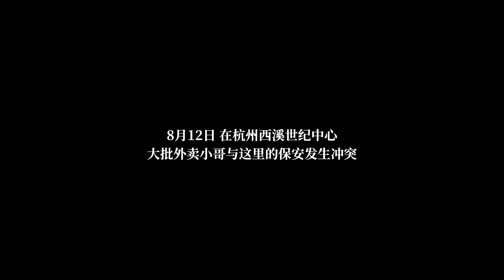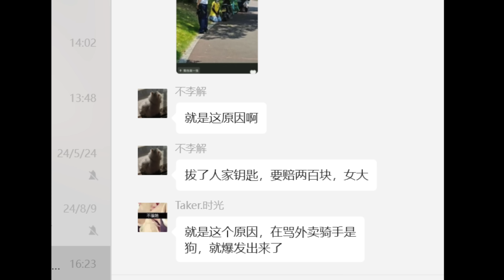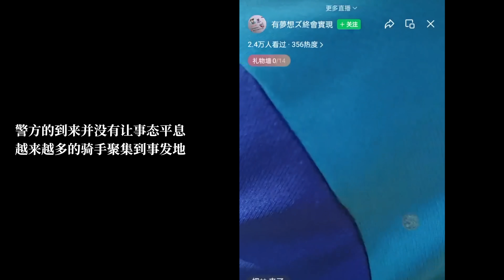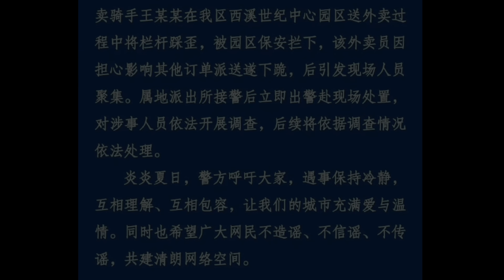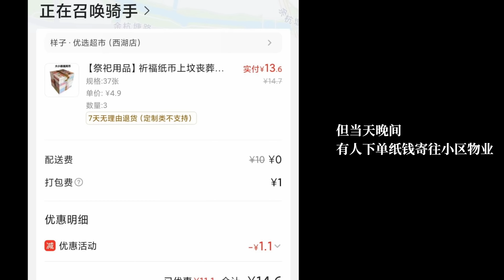杭州外卖员下跪引发群体抗议，底层互害何时休？｜新闻特写20240813